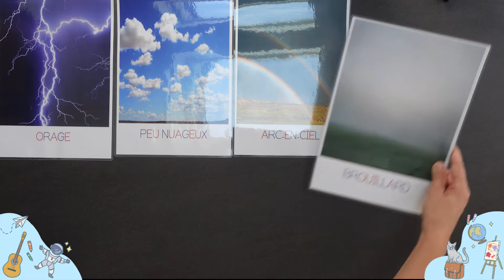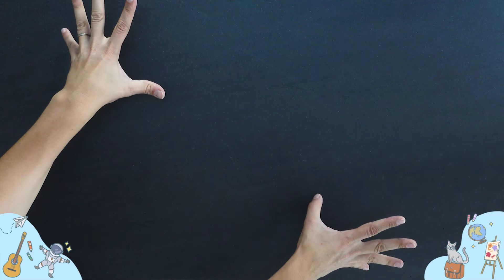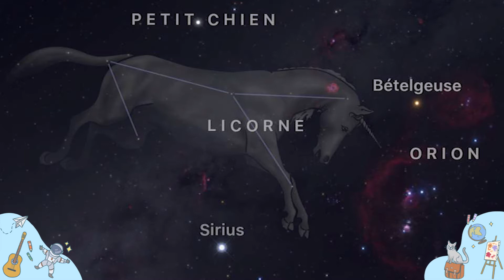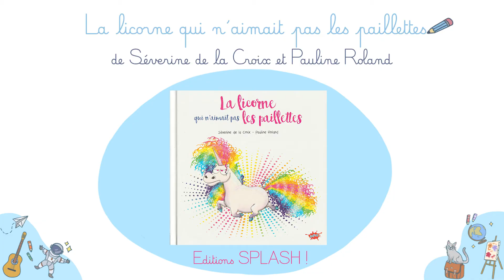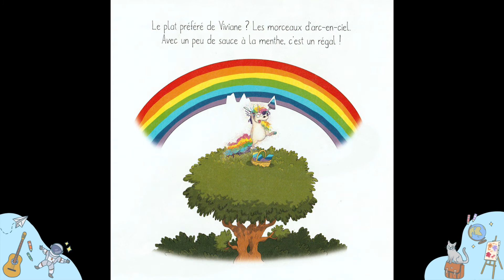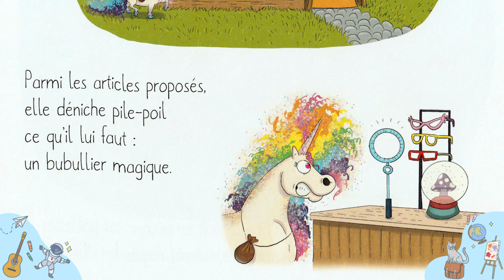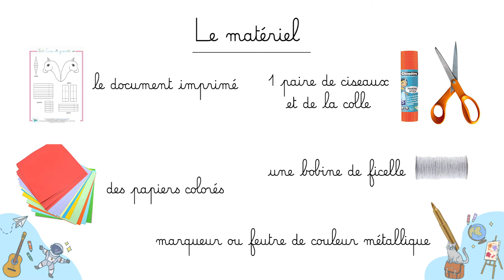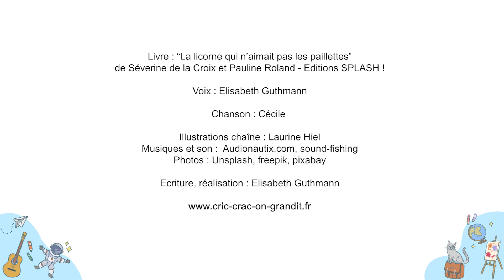🦄 Raconte moi l'histoire de la licorne 🦄 - Cric Crac on grandit !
Cric Crac on grandit ! est une émission ludo pédagogique pour les enfants de 3 à 7 ans avec des apprentissages, la lecture d'un livre, une comptine et plein d'autres activités. Cette semaine, c'est le thème de l'HISTOIRE DE LA LICORNE !

Au programme :
🌞      des supers rituels d’apprentissage,

🦄      une présentation de l'histoire de la licorne 🦄

📝      une activité pédagogique de spacialisation à télécharger et à faire en live,

📚      la lecture d’un super livre « La licorne qui n'aimait pas les paillettes » de Séverine de la Croix et Pauline Roland aux éditions SPLASH !

🎤      en enfin on apprendra une comptine sur le thème de la licorne !

En bonus, plein d’autres activités de co-schooling à télécharger gratuitement sur le blog

Je précise que je n'ai pas de partenariat commercial avec les éditeurs. Je choisi le livre et je leur demande ensuite leur accord de diffusion.

Sommaire :
0:00 • Introduction
0:48 • Les rituels
5:16 : La gym des doigts
6:53 • Le thème : La fabuleuse histoire des licornes
15:25 • Atelier
18:05 • L'histoire : "La licorne qui n'aimait pas les paillettes"
25:18 • La chanson : La licorne
29:10 • Présentation du loisir créatif
29:39 • Le défi
30:19 • Conclusion